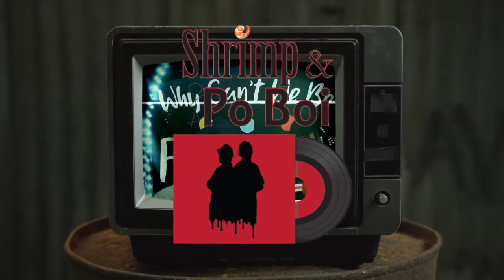THERE'S A BOMB!!! | High School madness S2 Ep 2!!!